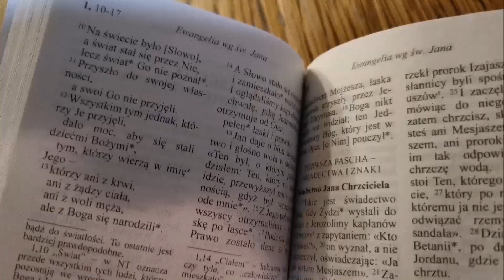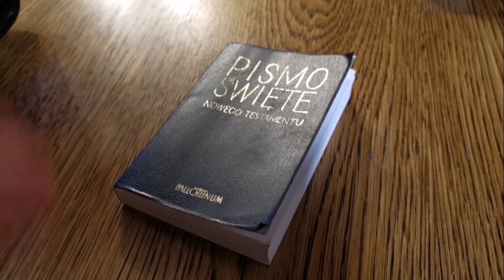cotam3minuty #213 - 11 stycznia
1. czytanie (1 J 5, 5-13)
Jezus jest Synem Bożym

Najmilsi:

Któż zwycięża świat, jeśli nie ten, kto wierzy, że Jezus jest Synem Bożym?

Jezus Chrystus jest Tym, który przyszedł przez wodę i krew, i Ducha, nie tylko w wodzie, lecz w wodzie i we krwi. Duch daje świadectwo, bo Duch jest prawdą.

Trzej bowiem dają świadectwo: Duch, woda i krew, a ci trzej w jedno się łączą. Jeśli przyjmujemy świadectwo ludzi – to świadectwo Boże więcej znaczy, ponieważ jest to świadectwo Boga, które dał o swoim Synu. Kto wierzy w Syna Bożego, ten ma w sobie świadectwo Boga; kto nie wierzy Bogu, uczynił Go kłamcą, bo nie uwierzył świadectwu, jakie Bóg dał o swoim Synu.

A świadectwo jest takie: że Bóg dał nam życie wieczne, a to życie jest w Jego Synu. Ten, kto ma Syna, ma życie, a kto nie ma Syna Bożego, nie ma też i życia.

O tym napisałem do was, którzy wierzycie w imię Syna Bożego, abyście wiedzieli, że macie życie wieczne.

Psalm (Ps 147B, 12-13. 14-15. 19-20 (R.: por. 12a))
Kościele święty, chwal swojego Pana
Albo: Alleluja

Chwal, Jeruzalem, Pana, *
wysławiaj twego Boga, Syjonie!
Umacnia bowiem zawory bram twoich *
i błogosławi synom twoim w tobie.

Albo: Alleluja

Zapewnia pokój twoim granicom *
i wyborną pszenicą ciebie darzy.
Zsyła na ziemię swoje polecenia, *
a szybko mknie Jego słowo.

Albo: Alleluja

Oznajmił swoje słowo Jakubowi, *
Izraelowi ustawy swe i wyroki.
Nie uczynił tego dla innych narodów, *
nie oznajmił im swoich wyroków.

Albo: Alleluja

Aklamacja (Por. Mt 4, 23)

Jezus głosił Ewangelię o królestwie
i leczył wszelkie choroby wśród ludu.

Gdy Jezus przebywał w jednym z miast, zjawił się człowiek cały pokryty trądem. Gdy ujrzał Jezusa, upadł na twarz i prosił Go: «Panie, jeśli zechcesz, możesz mnie oczyścić».

Jezus wyciągnął rękę i dotknął go, mówiąc: «Chcę, bądź oczyszczony». I natychmiast trąd z niego ustąpił.

A On mu przykazał, żeby nikomu nie mówił: «Ale idź, pokaż się kapłanowi i złóż ofiarę za swe oczyszczenie, jak przepisał Mojżesz, na świadectwo dla nich».

Lecz tym szerzej rozchodziła się Jego sława, a liczne tłumy zbierały się, aby Go słuchać i uzyskać uzdrowienie z ich niedomagań. On jednak usuwał się na pustkowie i tam się modlił.